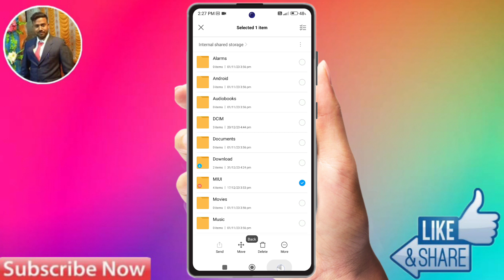redmi note 13 pro plus me call recording kaha save hoti hai, redmi note 13 pro plus call recording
redmi note 13 pro plus me call recording kaha save hoti hai, redmi note 13 pro plus call recording setting